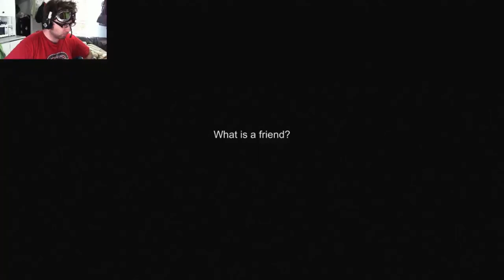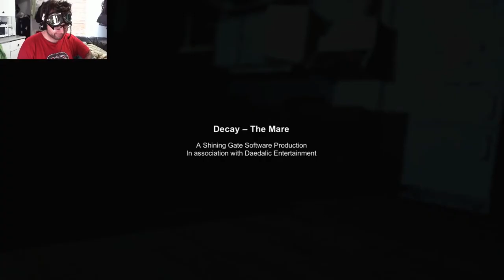GAME OVER, MAN! GAME OVER!!! | Decay: The Mare | Part 9 (Bad Ending)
Just hanging with my friend, my best bud, Handy Baggerson, watching the SCARIEST MOVIE EVAAAAARRRRR NOTHING TO WORRY ABOUT HERE!!! GAME OVER, MAN! GAME OVER!!!